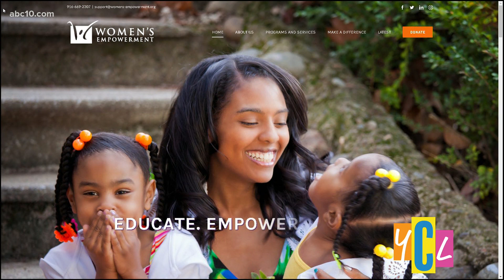Tegna Grant Recipient - Women's Empowerment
Women’s Empowerment educates and empowers homeless women in Sacramento with the skills and confidence necessary to secure a job & create a healthy lifestyle.